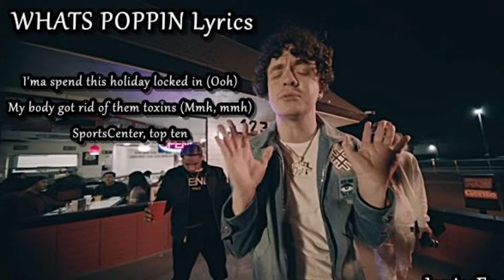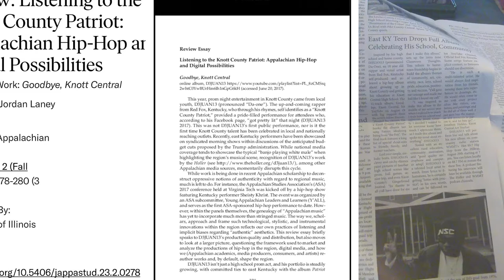Kentucky Hip Hop: A History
A short documentary film on the history of Hip Hop in the State of Kentucky by Gregory Taylor for Professor Steve Middleton's, Instructor of Mass Communication at Morehead State University, Feature and Documentary Writing class.